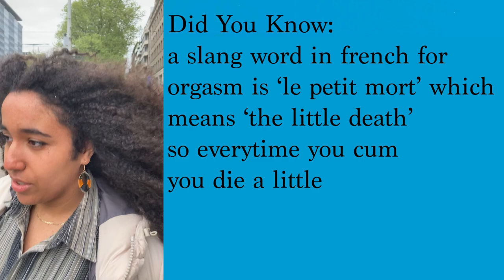Sam & Friends go to the Brussels Mitski Concert